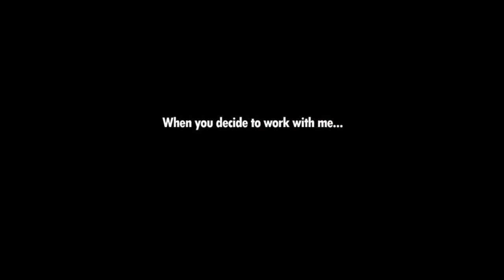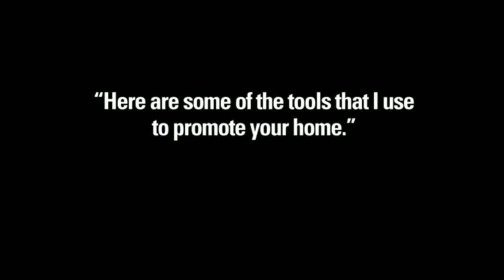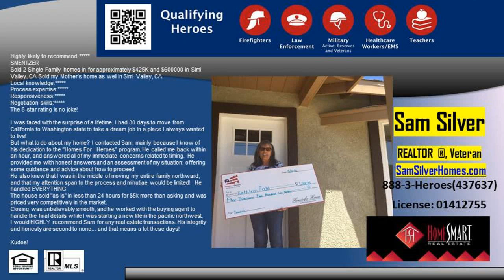The Best real estate agent in Encino California 91316 - Sam Silver HomeSmart Evergreen